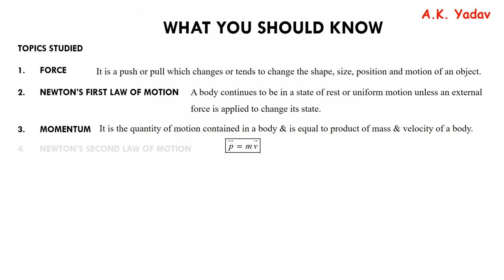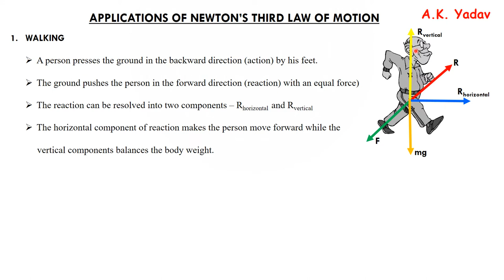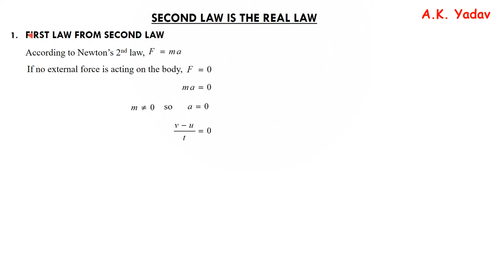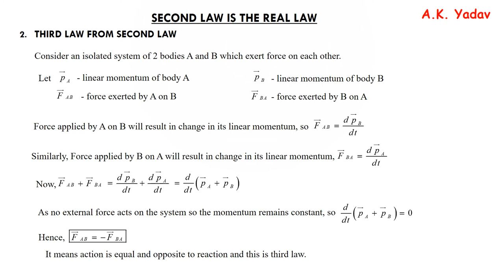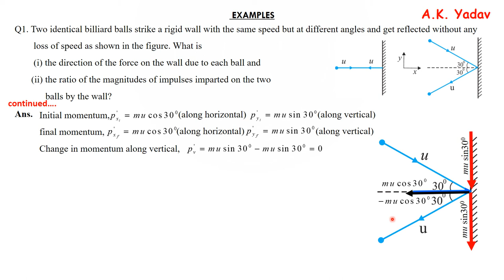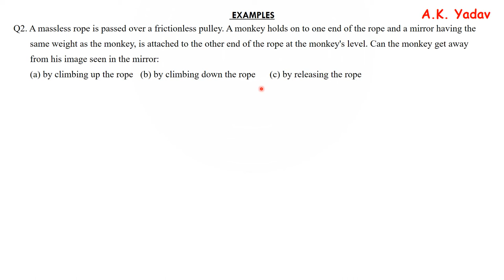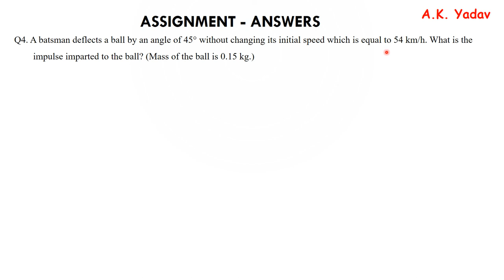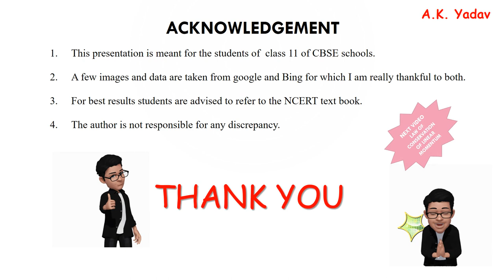Newton's third law of motion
Newton's third law of motion, Applications of Newton's third law of motion
Newton's second law is true law
Examples:
Q1. Two identical billiard balls strike a rigid wall with the same speed but at different angles and get reflected without any loss of speed as shown in the figure. What is
        (i) the direction of the force on the wall due to each ball and
       (ii) the ratio of the magnitudes of impulses imparted on the two
             balls by the wall?
Q2. A massless rope is passed over a frictionless pulley. A monkey holds on to one end of the rope and a mirror having the same weight as the monkey, is attached to the other end of the rope at the monkey's level. Can the monkey get away from his image seen in the mirror:
(a) by climbing up the rope   (b) by climbing down the rope      (c) by releasing the rope
Assignments:
Q1.   (a) Action and reaction forces do not balance each other. Why?
         (b) Why does a swimmer push the water backwards?
Q2. Explain why a horse cannot pull a cart and run in empty space?
Q3. Two blocks of masses m1, m2 are connected by light spring on a smooth horizontal surface. The two masses are pulled apart and then released. Prove that the ratio of their acceleration is inversely proportional to their masses.
Q4. A batsman deflects a ball by an angle of 45° without changing its initial speed which is equal to 54 km/h. What is the impulse imparted to the ball? (Mass of the ball is 0.15 kg.)
Q5. A rope passes overs pulley, which is sufficiently high. Two monkeys of equal weights climb the rope from opposite ends, one of them climbing quickly than the other, relative to the rope. Which of the monkeys will reach the top first? Assume that pulley is weightless, while rope is weightless as well as in inextensible.